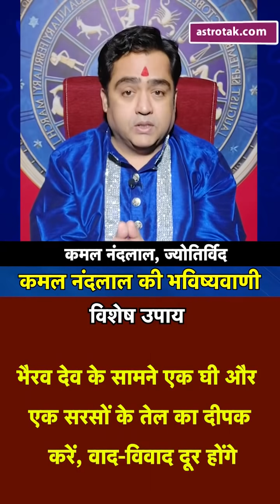31 जुलाई 2021 | आज का राशिफल | कमल नंदलाल की भविष्यवाणी | Astro Tak